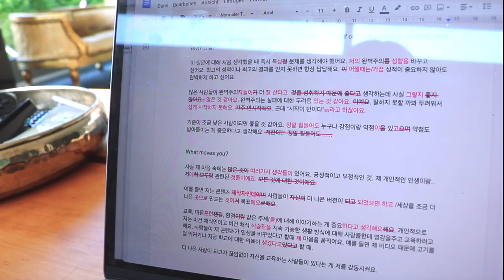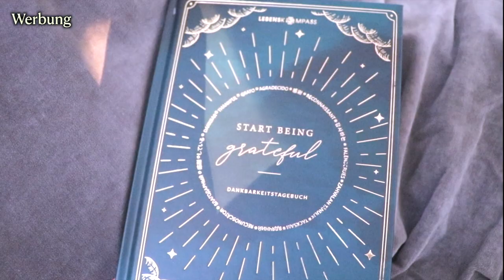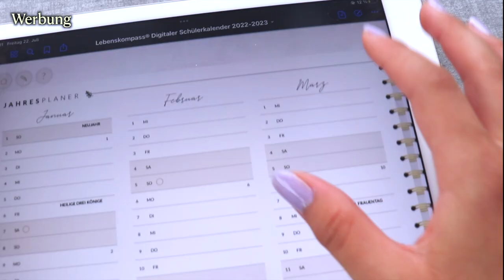WARUM DU SCHLECHTE NOTEN HAST | 10 schlechte Lerngewohnheiten, die du vermeiden solltest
Gute Noten mit guten Lernmethoden - dafür müssen wir unsere schlechten Lerngewohnheiten zuerst eliminieren. Heute teile ich einige dieser Gewohnheiten, viel Spaß und Erfolg mit dem Wissen!💕

PODCAST: Gut Genug - Lara Emily